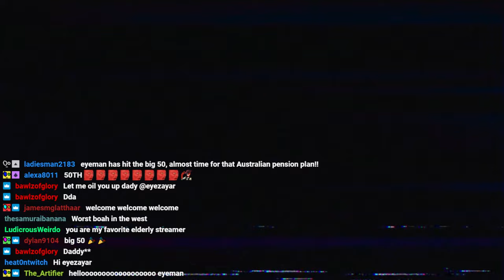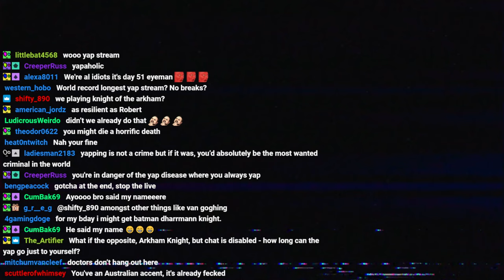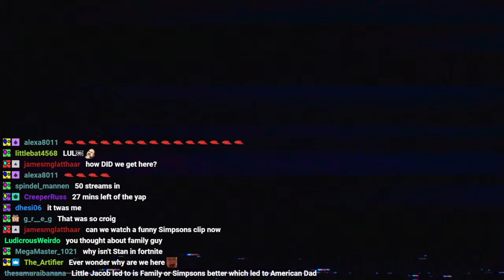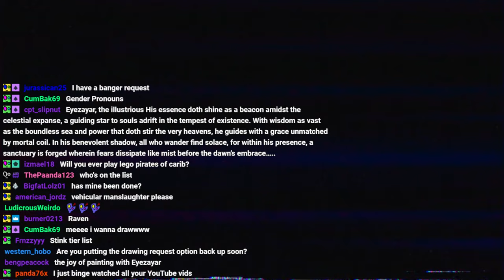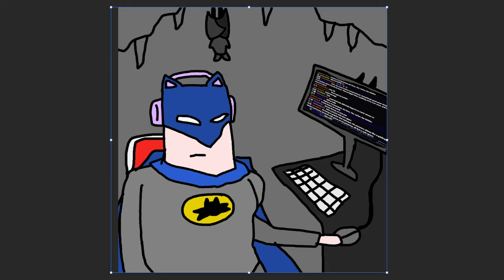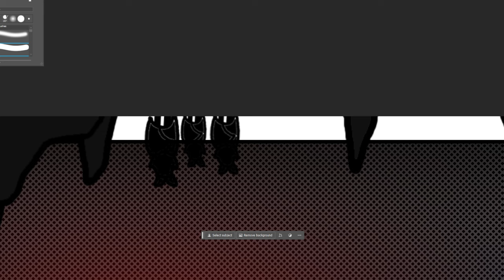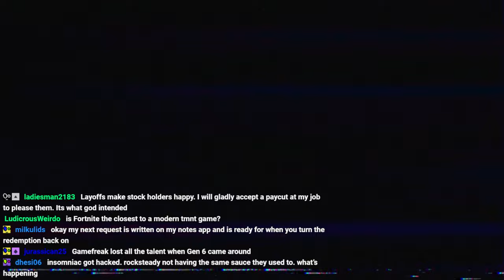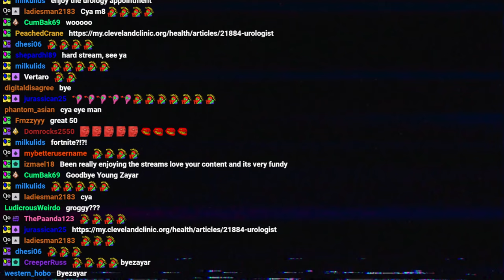DAY 50🎉 | Arkham Knight, Drawing, Yapping